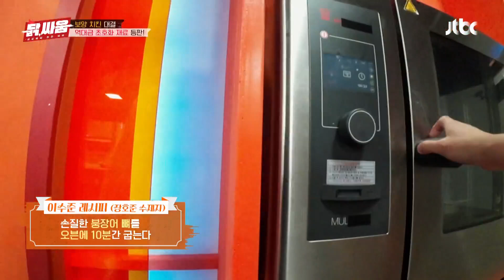정호영, 이연복-명현지의 각종 태클(?) 철벽 차단 완ㅋㅋ | 닭,싸움 2회 | JTBC 230719 방송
정호영, 이연복-명현지의 각종 태클(?) 철벽 차단 완ㅋㅋ